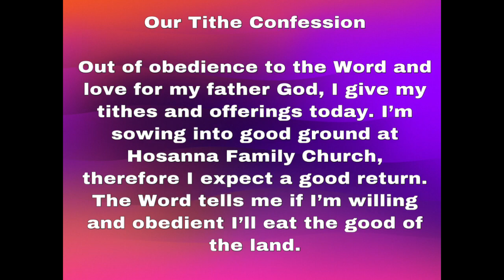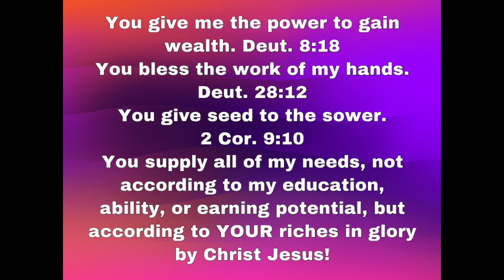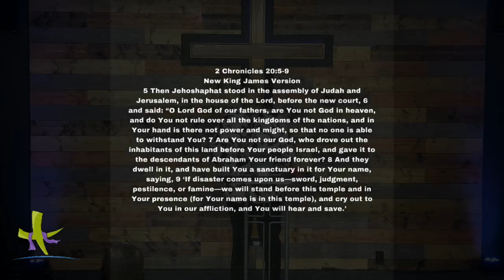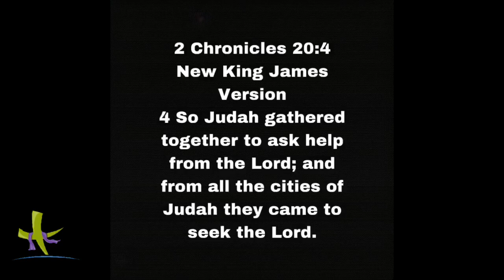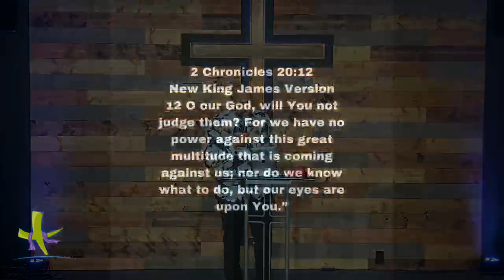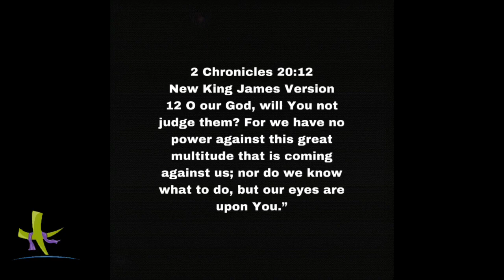Hosanna Family Church | 11AM CST Worship Experience | “IN THE MEANTIME” [3-10-24]